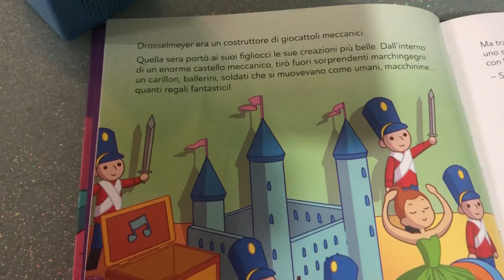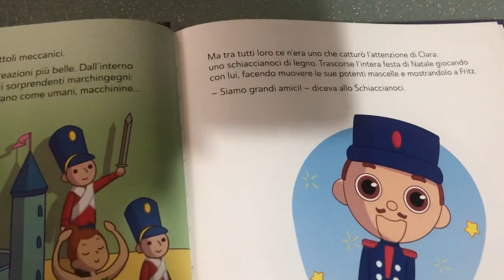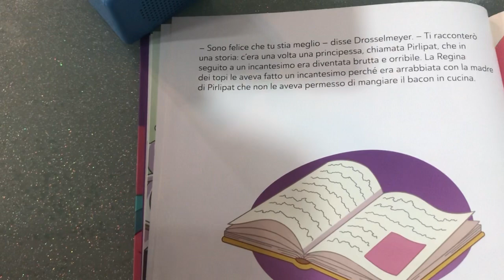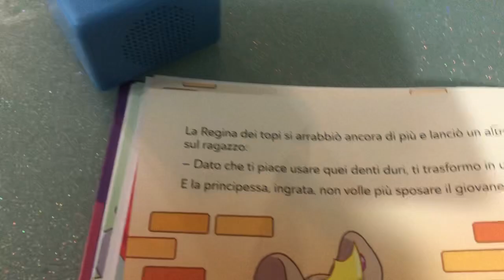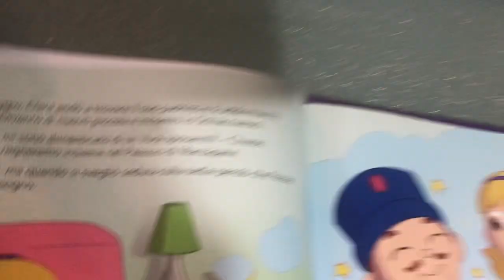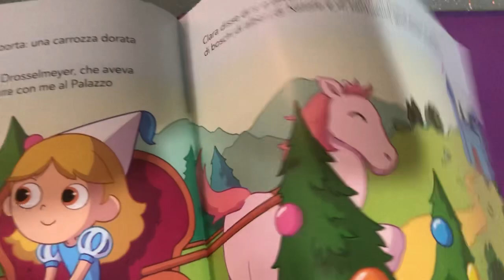Audiofiabe Lo schiaccianoci e il re dei topi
Lo schiaccianoci e il re dei topi